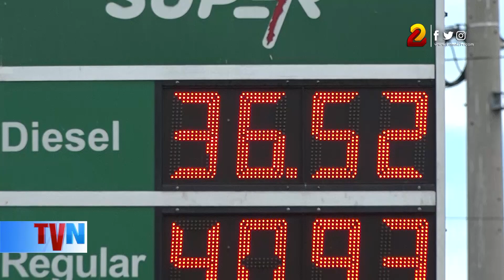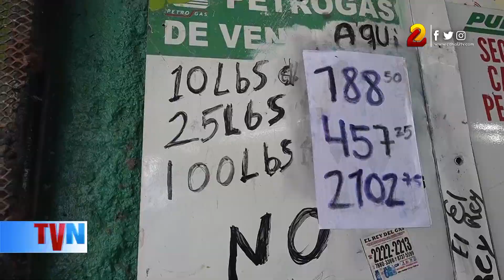Combustibles suben de precio para esta semana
Este domingo 17 de octubre, por tercera semana consecutiva los precios de los combustibles se comportaron al alza y llegaron a cifras récord para Nicaragua, incluida la gasolina súper, regular, diesel y los tanques del gas licuado de petróleo